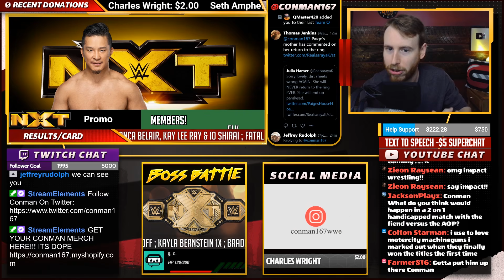Alex Shelley Is Kushida's Mystery Tag Team Partner Reaction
Alex Shelley, 1 half of the time splitters and motor city machine guns, is coming to NXT To be Kushida's tag team partner in the Dusty Rhodes Tag Team Classic, here is my live reaction!

Reaction Highlights